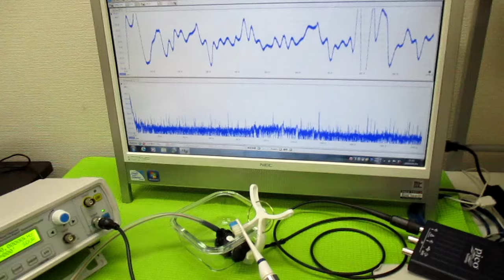超音波発振制御プローブの製造技術 ultrasonic-labo